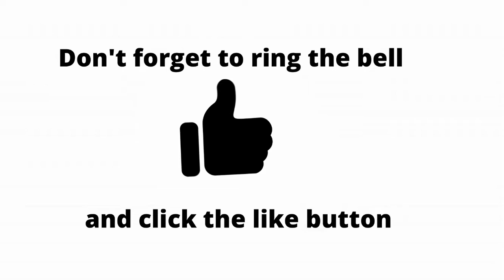VLOG#8: Multimedia and ICT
Presented and Edited by: Larrah Angeli Pasamonte